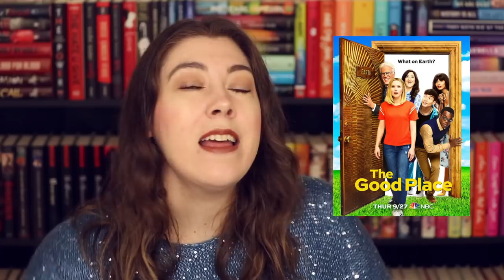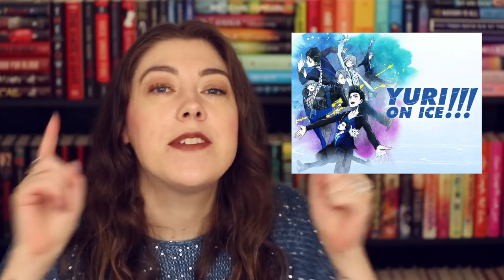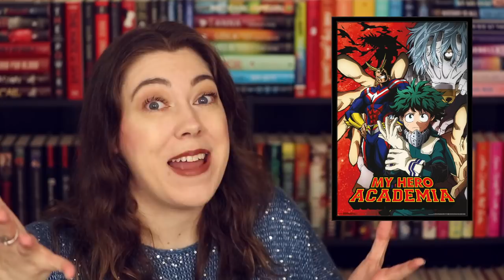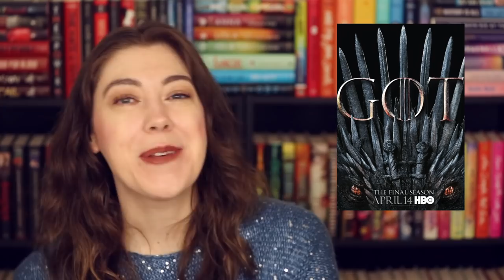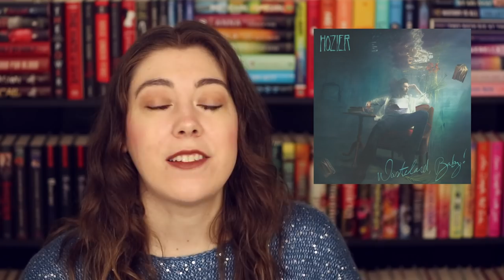things i'm loving right now! (tv shows, music, more!)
gather 'round! it's time for me to ramble about some things i've been LOVING lately! tv shows, albums, movies, and more! HURRAH!

watch these YURI!!! ON ICE fan music videos i made (BUT ONLY IF YOU'VE SEEN THE SHOW DON'T SPOIL YOURSELF I MEAN IT!)

ftc: this video is not sponsored nor did i receive any free product. as always, thoughts and opinions are honest and my own!